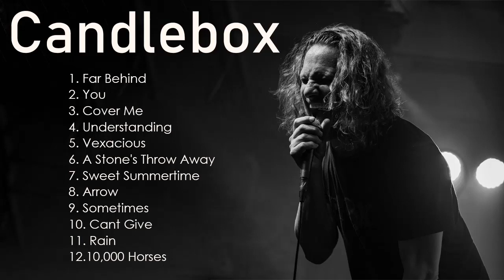Candlebox Greatest Hits Full Album- Best Of Candlebox Album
1.Far Behind
2.You
3.Cover Me
4.Understanding
5.Vexacious
6.A Stone's Throw Away
7.Sweet Summertime
8.Arrow
9.Sometimes
10.Cant Give
11.Rain
12. 10,000 Horses